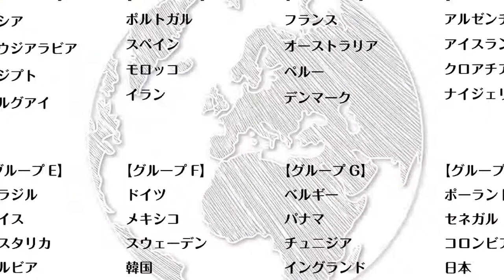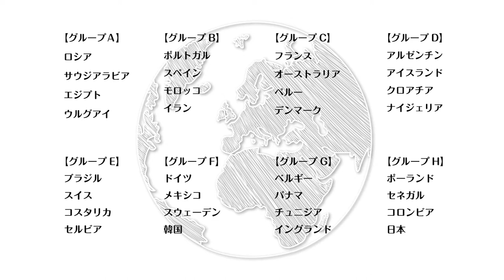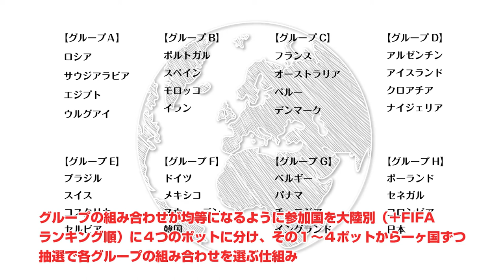サッカーW杯の楽しみ方教えます！特集前編【渦の中6月5日】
月曜日〜土曜日毎日夜8時公開！
音楽・映画・アート・ファッション・本などなど。。
好きなものをすきなだけ特集する週刊動画マガジン『渦の中』
本日よりほぼ毎日投稿はじめます！
これを見るとたぶんものの見方がもっとおもしろくなる！

◆出演
和田としひろ・さゆ・有P

◆今週のメニュー
6/8 金曜　和田としひろのVlog
6/9 土曜　和田ゴラスイッチ/アフタートーク

◆これまでの特集コーナー『音質ってなんだ特集』